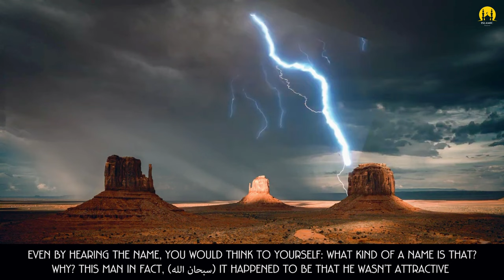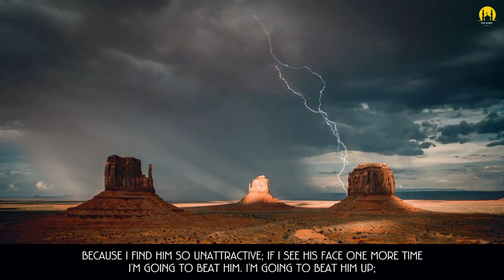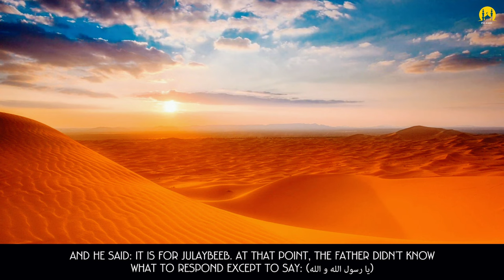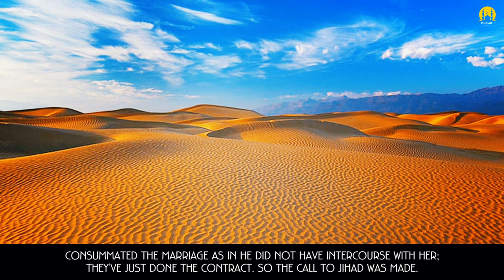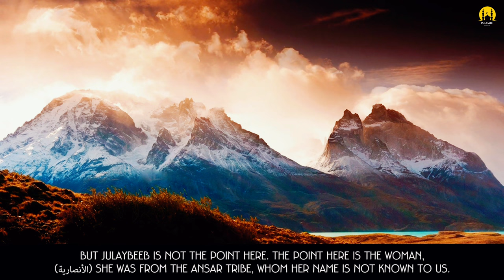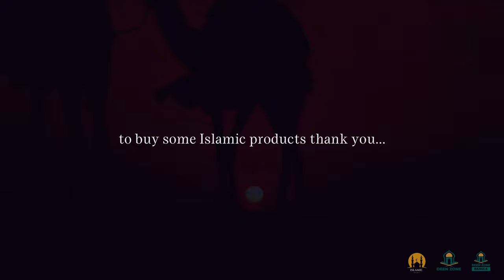MATCH MADE IN THE HEAVENS - ISLAMIC MOTIVATION